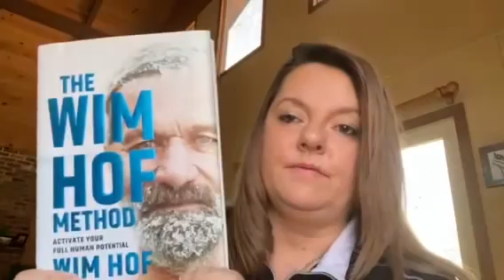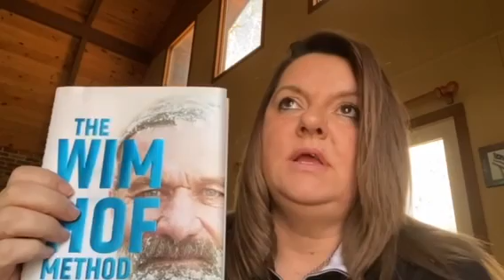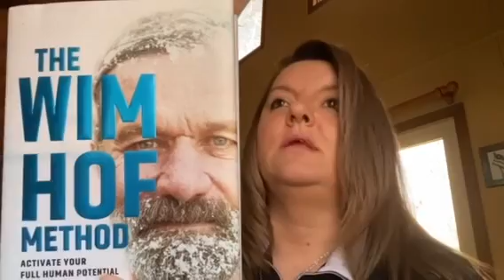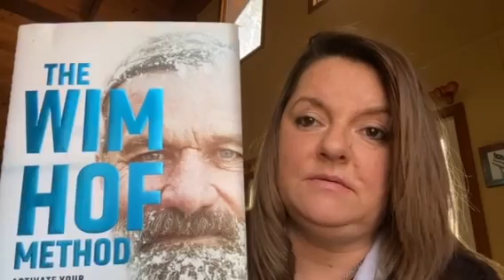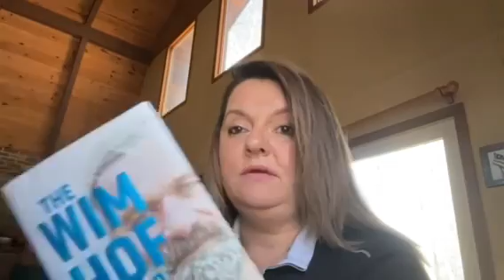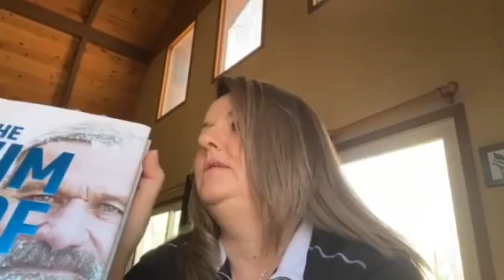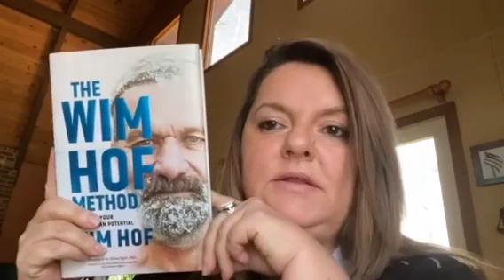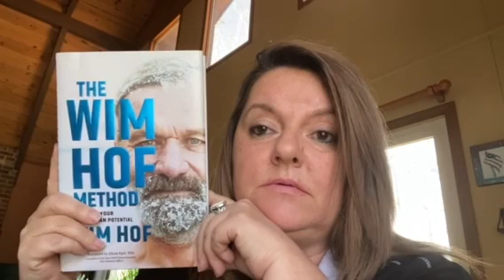summerwells wimhof breathe 💜❤️🦋💛🌙😭😇